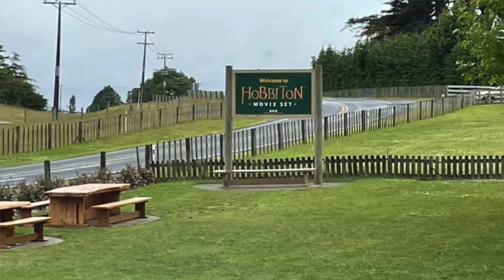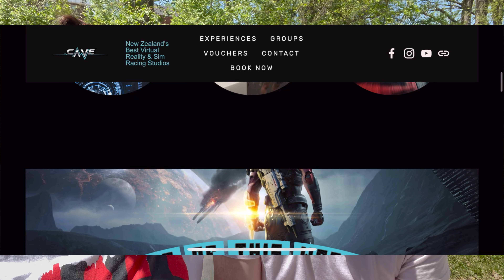New Zealand's Top Places & Experiences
Hello Everyone,

In today's video we break down our top places and experiences that we are looking forward to when we move to New Zealand. Hope you enjoy it!

Sincerely,
The Foleys